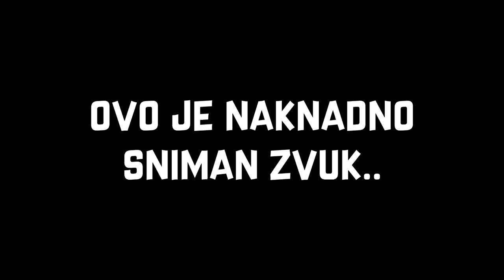UNIŠTIO SAM MU DVORAC...(dosta više)